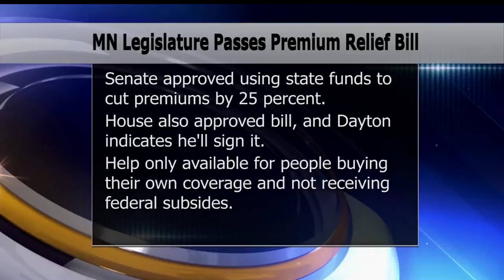Legislature Passes Health Care Relief Bill